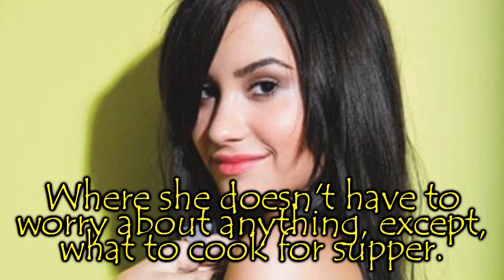The Undomestic Goddess (Jemi Movie Trailer)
UPDATE::
It seems like you don't like this alot,
but I really do. That's why I'm gonna get
out a short preview soon :)

Read people!

Okay, so here's the trailer.
And I'm just gonna tell you now, the
movie will be ALOT like the book, like I'll
have the book next to me & I'll write.
That's what I did for this, I had the book
in my hand & I made the trailer out of
the summery. So, the story will be ALOT
better than the trailer.

And yes, the sexy warm-hearted man is
Joe ;)

SWIGTSF might be out tonight. I already
made it, I just have to render it.

So, I need at least 100 comments to
actually make this, I'm sure you guys
can do that, right?

And the vote video will be out in a few
days when I'd be sure alot of people
watched both of the trailers :D

Love, Dana